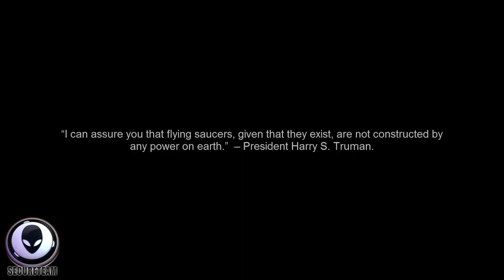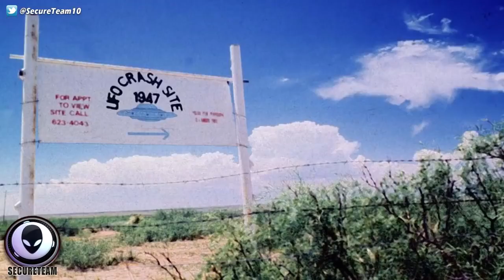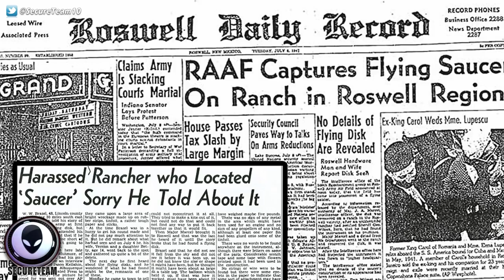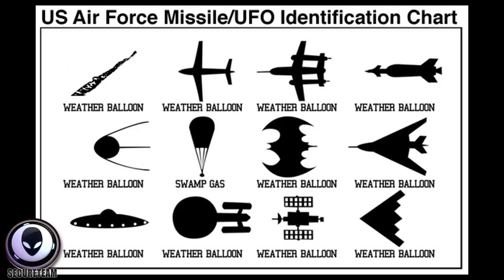SHOCK CONFESSION - What This Man Witnessed At Roswell